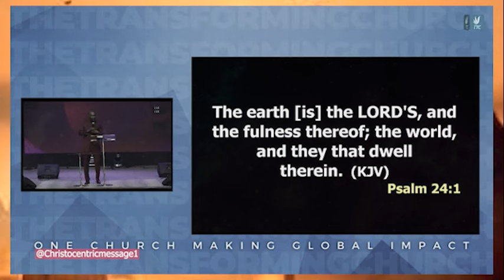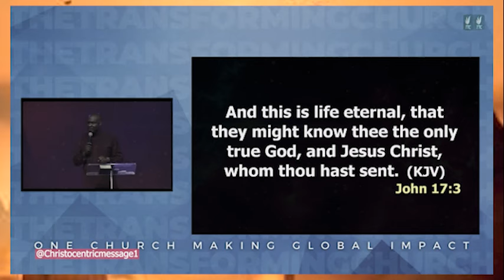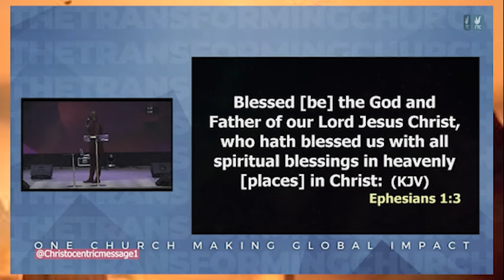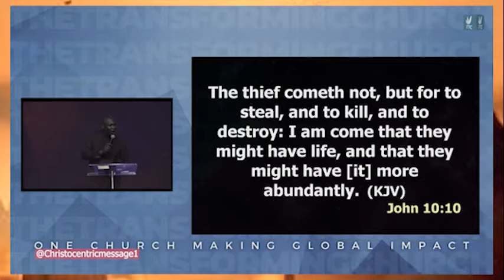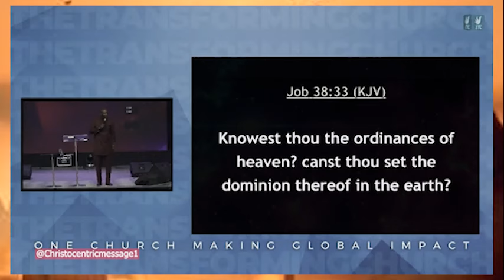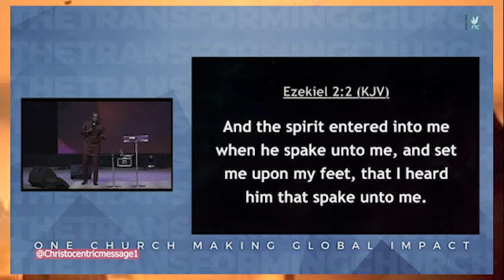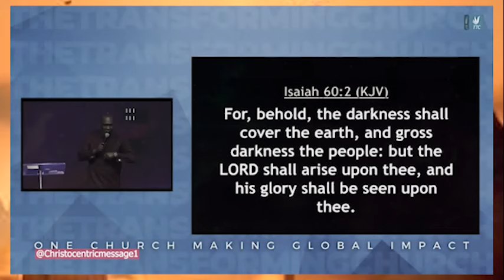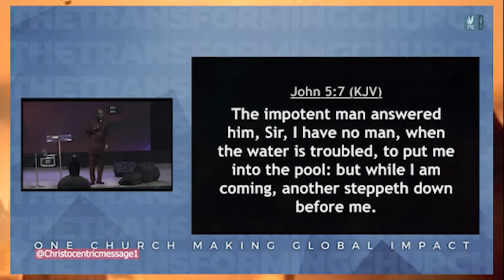HOW DO I KNOW GOD MORE FOR EXPLOITS? - APOSTLE JOSHUA SELMAN